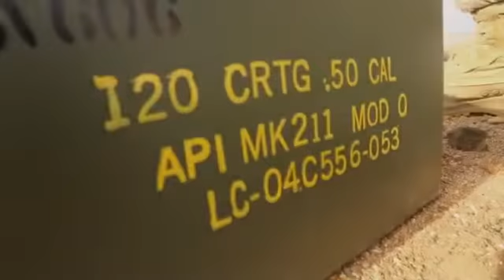US Snipers Shooting Ultra Powerful M107 .50 Cal. Sniper Rifles NASA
Playlist : uper weapons★ Enjoy watching!